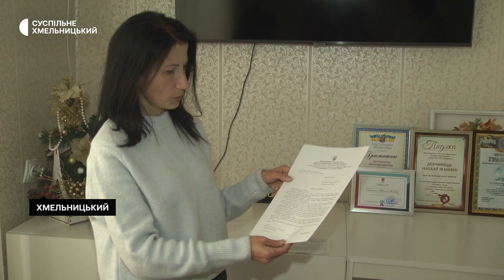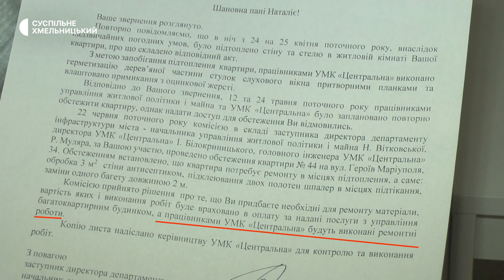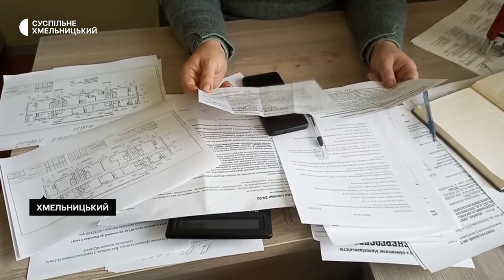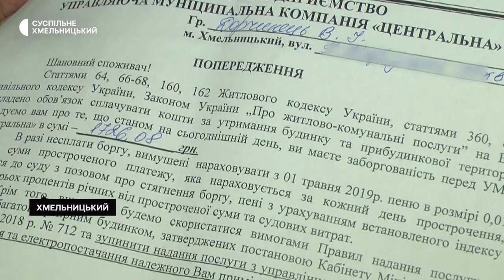Хмельничанка вимагає, аби їй відновили пошкодження у квартирі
Десять місяців жителька Хмельницького Наталія Дорчинець не може зобов’язати управляючу муніципальну компанію «Центральна» відновити їй ремонт у квартирі, який пошкодили через несправний дах. Жінка розповіла Суспільному – 25 квітня 2022 року після сильного дощу в неї затопило квартиру, що розташована на останньому поверсі п’ятиповерхівки. Міська влада в червні того ж року взяла на себе зобов’язання відновити ремонт, але цього досі не зроблено. Деталі – в нашому матеріалі.